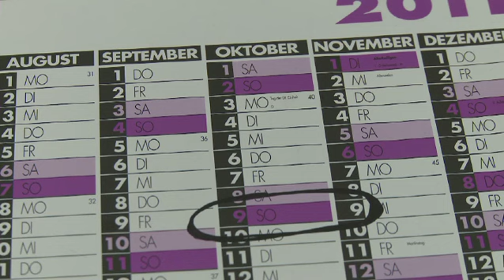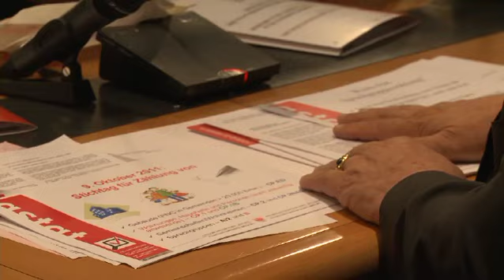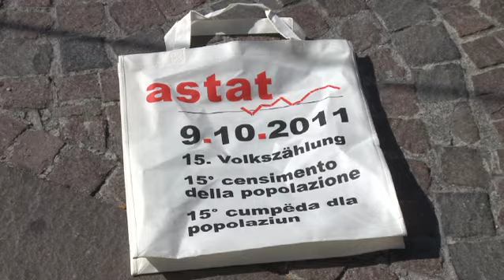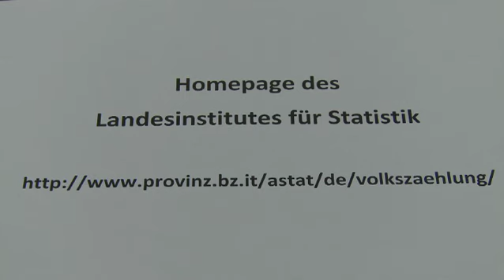Am Sonntag startet verpflichtende Volkszählung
Rund 500.000 Bürger, 210.000 Haushalte und 80.000 Gebäude werden in den kommenden Monaten bei der 15. Volkszählung in Südtirol erhoben. Die letzte Volkszählung fand 2001 statt.